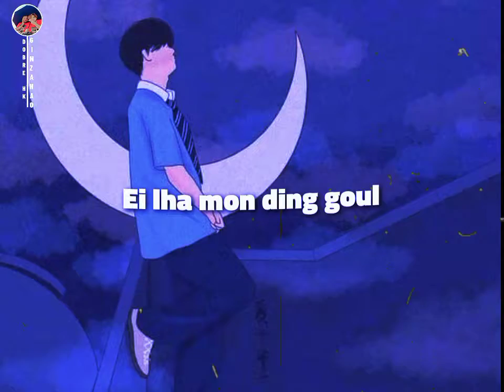Kou kit theilou (Thaodou-kuki status video)